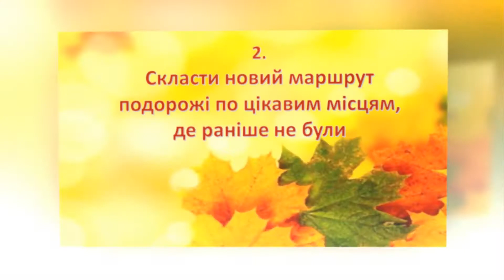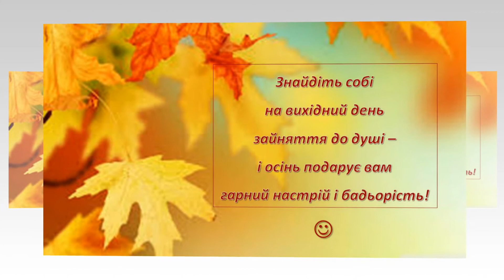осінь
Цікаві ідеї осіннього дозвілля